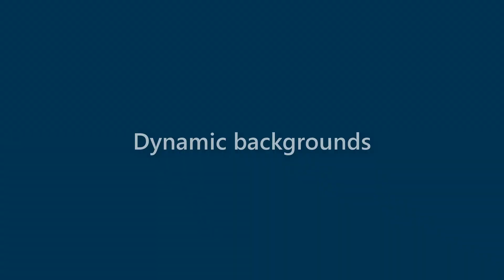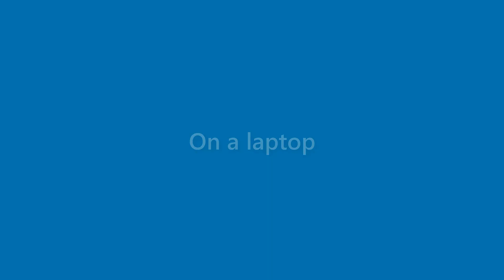Becky Hebert - appearance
Name Look - Becky Hebert - appearance. In this video we present "Becky Hebert" name look and feel in various scenarios.
This video will cover:
How does "Becky Hebert" look as a personal letterhead?
How does "Becky Hebert" look on a business card?
How does "Becky Hebert" look on a computer/laptop screen?
How does "Becky Hebert" look with different background colors?
How does "Becky Hebert" look with various fonts?